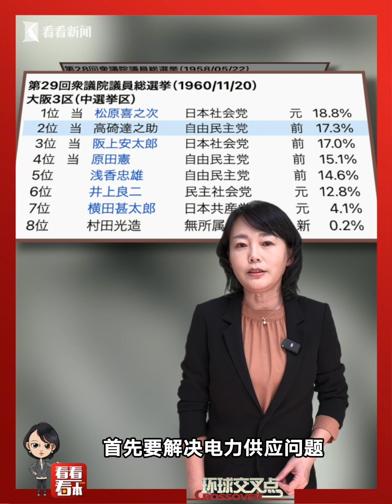"即使遭网暴，也要维护好和中国的邻居关系！"做了12年日本议员，他的这份”初心“，可以追溯到爷爷高崎达之助。1962年和廖承志签署《中日长期综合贸易备忘录》。高崎的一生，还有更多堪称”传奇“的趣闻轶事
今年是《中日和平友好条约》缔结45周年。中日双方分别在北京和东京举办纪念活动，呼吁重温条约精神，推动中日关系改善发展。11月29日，驻日本大使吴江浩邀请参与缔约进程的日方亲历者及长期致力于中日友好事业的老一辈政治家、各界友好人士后代座谈交流，共同重温缔约重要历史和现实意义，坚定开创中日关系美好未来的信念与决心。
嘉宾们还分享了当年一些不为人知的轶事，并接受了东方卫视驻日记者宋看看的采访。
《看看看日本·口述历史》之《中日和平友好条约：讲述我们不会忘记的那些人》第五集：高崎达之助的孙子青柳阳一郎，讲述自己即使遭受网暴也坚持推动中日友好，而这份初心，和堪称“传奇”的爷爷不误关系。
站内热门：
1、【外交部发言人】华春莹+汪文斌+毛宁：时而严肃，时而幽默；时而犀利，时而暖心，他们是外交天团！
2、【驻美记者眼中美国政治】东方卫视白宫记者张經義：零距离解读美国政治！
3、【资深国际评论员@环球叶问】美女评论员章一叶：还在看老伯伯谈政治吗？来，和她一起聊聊国际热点！点我鸭！
5、【看看看日本】东方卫视东京站记者宋看看：在日本聊日本，“精致”解读日本政治生活，他们更懂！
7、【陈彬欧巴坐镇欧洲看世界】90后驻外记者眼中的欧洲政治长啥样？东方卫视驻欧洲记者陈彬，努力搞一搞！
8、【国际热点深度解读@交叉点评】东方卫视深度国际时评节目《环球交叉点》嘉宾天团：跟着大咖追热点、涨知识！你就是朋友圈的“懂王”！
9、【国际热点周周聊@环球交叉点】东方卫视深度国际时评节目《环球交叉点》：上海时间每周日上午8点，跟随风靡全球的袁鸣姐姐和智库专家们，解读国际政治，顶级水准、干货满满！
优质拍档：
【ShanghaiEye魔都眼】
shorturl.at/mpv04
官方网站：
您还可以在下面这些地方找到我们：
微信公众号：环球交叉点 (smgcrossover)
微信视频号：环球交叉点
头条号：Knews环球交叉点、Knews交叉点评
抖音：环球交叉点